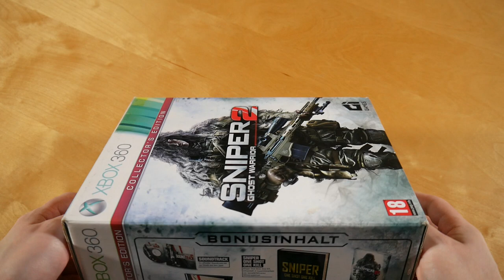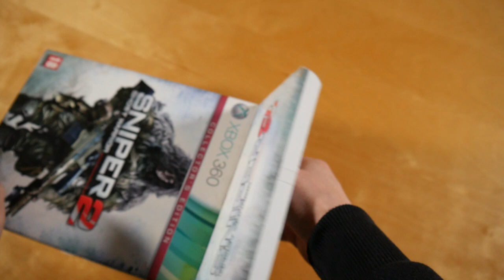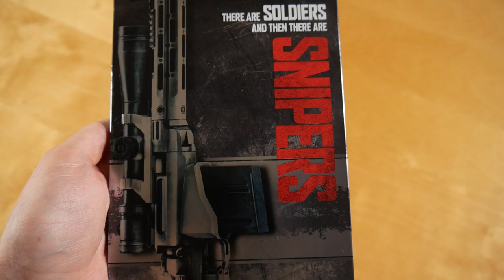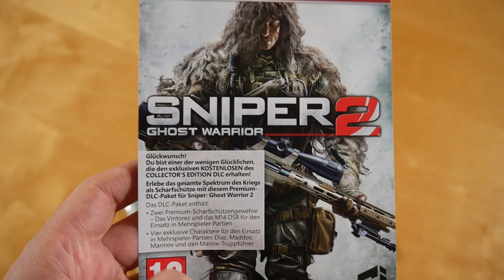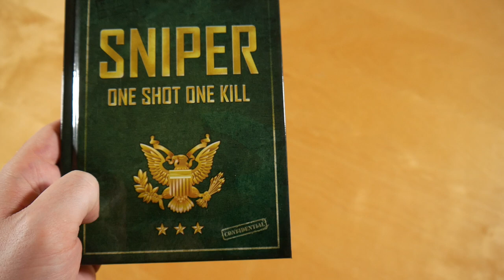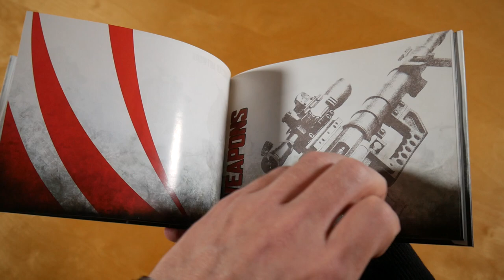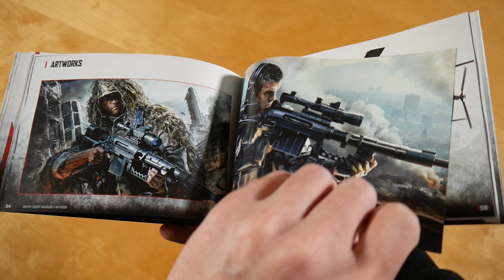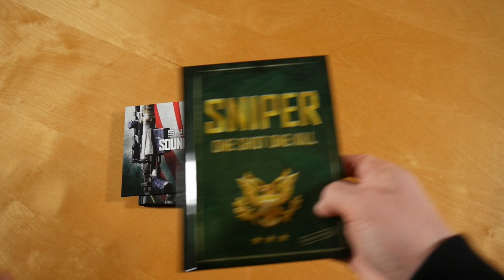Sniper Ghost Warrior 2 Collectors Edition Unboxing German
In diesem Video zeige ich euch die Sniper Ghost Warrior 2 Collectors Edition.

Sniper Ghost Warrior 2 Box Inhalt:
- Spiel (Steelcase)
- Artbook
- Soundtrack CD
- Sniper Handbuch
- DLC

Sniper Ghost Warrior 2 Info:
Das Spiel erschien am 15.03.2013 über CI Games.